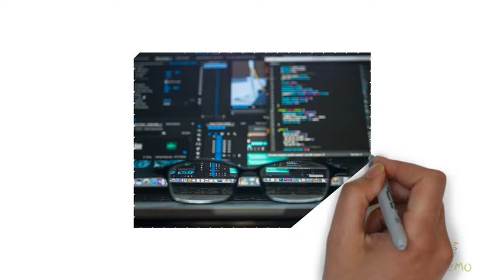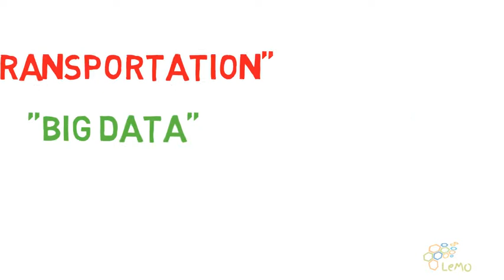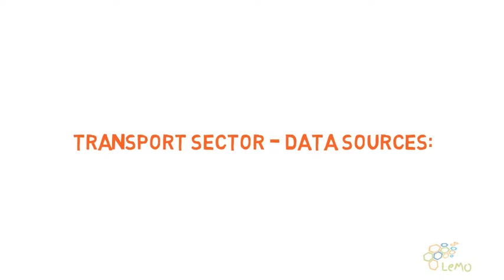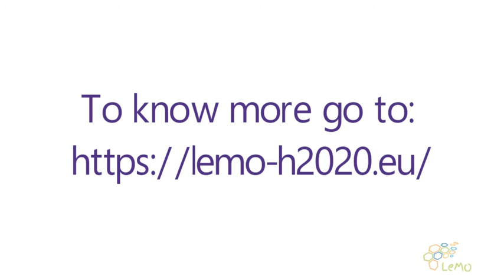Understanding Big Data in Transport Sector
One of the first in a series of videos summarizing key deliverables of LeMO project.